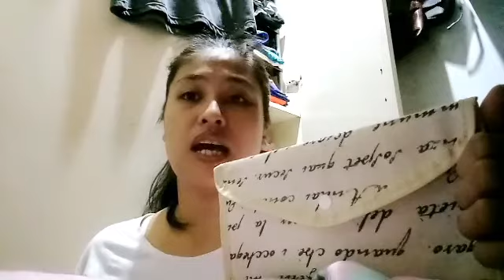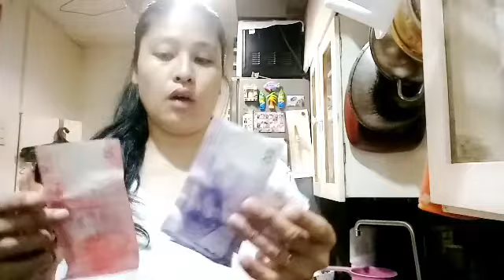1K WEEKLY BUDGET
Masayang buhay!sana po masayahan kau saaking paulit ulit n words.